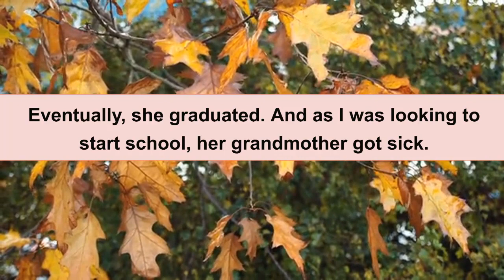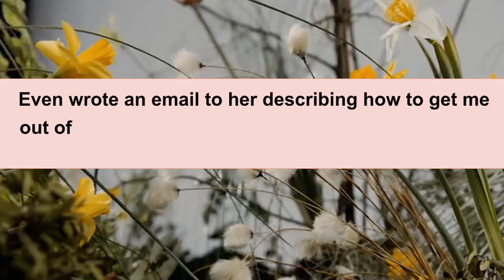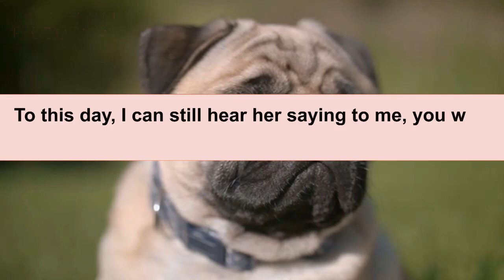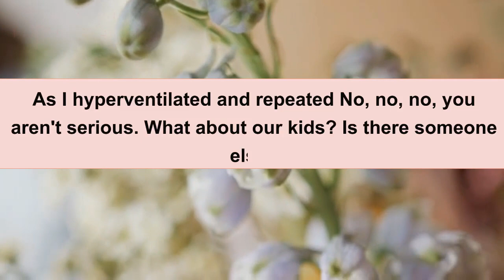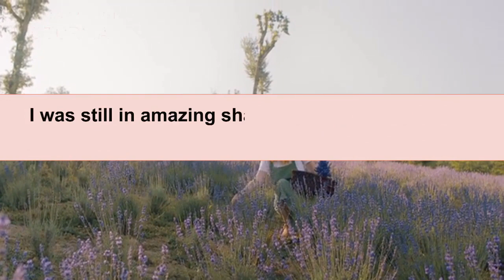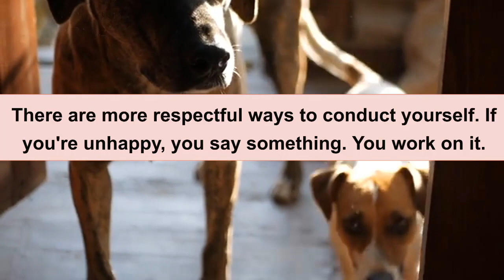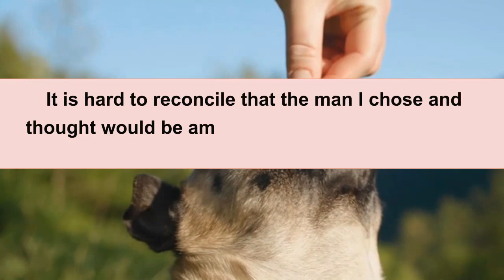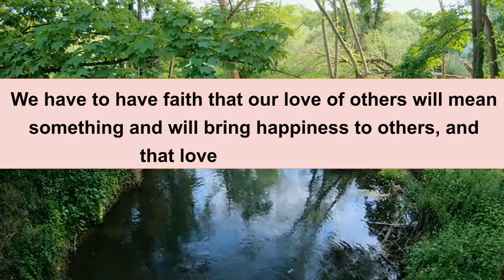Cheating Wife Gets Humiliated In Court Her Family Turns Against Her Reddit Stories